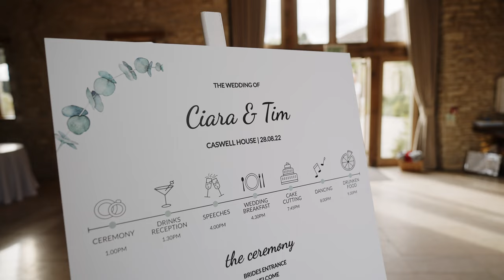WEDDING VIDEO OF THE YEAR at Caswell House, Oxfordshire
Tim and Ciara carefully selected Caswell House in Oxfordshire near the enchanting Cotswolds as their dream wedding venue. As they embarked on their journey to forever, they sought out a wedding supplier who possessed the unique ability to capture cherished moments on film and photographs.

On your special day, you want to ensure that every magical moment is captured and treasured forever. That's where a Caswell House wedding videographer and photographer comes in. With their unique perspective and expertise, they perfectly capture the essence of your wedding, preserving beautiful memories for a lifetime.

Wedding Video equipment:
Sony A7SIII
Sony FX6